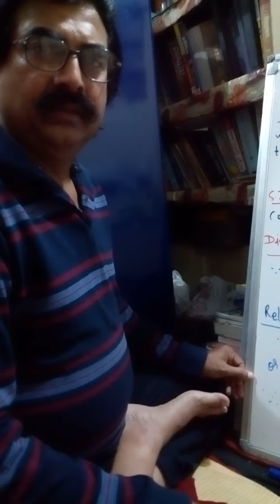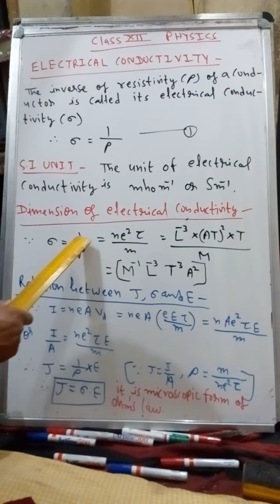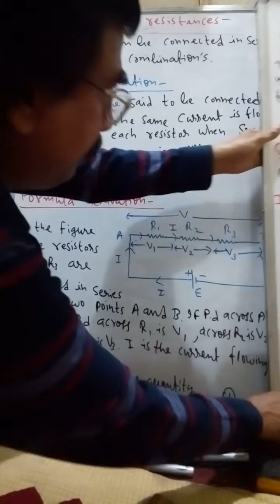Class-12 chapter 3- Current Electricity by vinit verma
Electrical conductivity,series combination of resistances